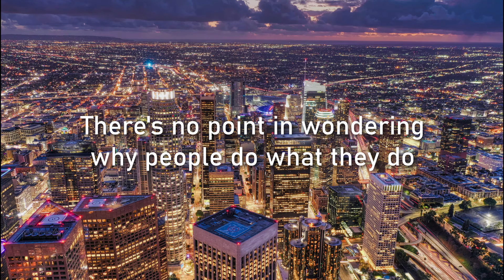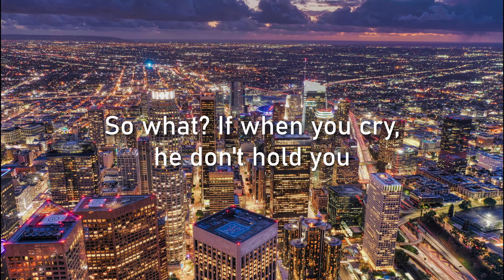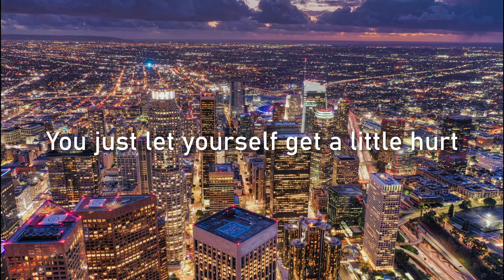🔥SO WHAT - LOUIS THE CHILD, ARIZONA LYRICS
"So What" by Louis The Child featuring ARIZONA, 2021🎶
Louis the Child is a North Shore-based DJ and production duo consisting of Robby Hauldren and Frederic J. Kennett from Chicago.  Arizona is an American rock and electropop band from New Jersey.